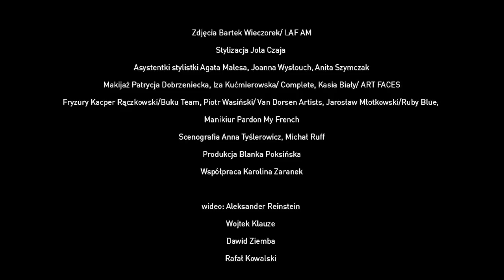Jolanta Kwaśniewska wzruszająco o ojcu. Chodzi o jego ostatnie słowa...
Pierwsza dama nie ma problemu z wyrażaniem uczuć, jednak w jej rodzinnym domu było zupełnie odwrotnie. Dopiero, gdy jej tata odchodził, Jolanta Kwaśniewska usłyszała z jego ust poruszające słowa... Zobaczcie pierwszą część naszego wywiadu z panią prezydentową. Rozmawiał: Rafał Kowalski